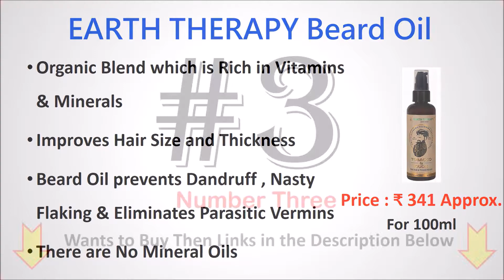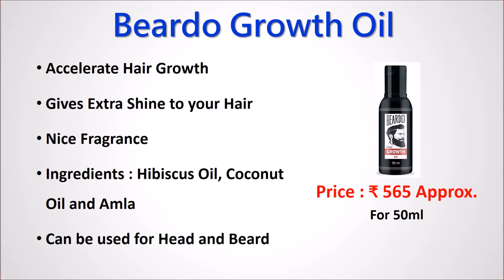Top 5 Best Beard Oil with Price | Beard Oils for Growth and Thickness (दाढ़ी बढ़ाने का तेल))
Top 5 Best Beard Oils

List of Top 5 Beard Oil

5. The Real Man Beard Growth Oil

4. EARTH THERAPY Beard Oil

3. GLOWSIK Beard Oil

2. Ustraa Beard Growth Oil

1. Beardo Growth Oil

You start growing you beard then you must use a beard oil to take care of your beard otherwise you face a problem like itching etc.. Here we added a Top 5 Best Beard oils in India with review.
Incoming Search Terms:
Best Beard Oil Amazon
Best Beard Oil for Growth and Thickness
Best Beard Oil for Patchy Beard
दाढ़ी बढ़ाने का तेल